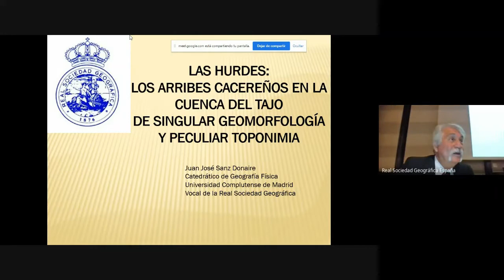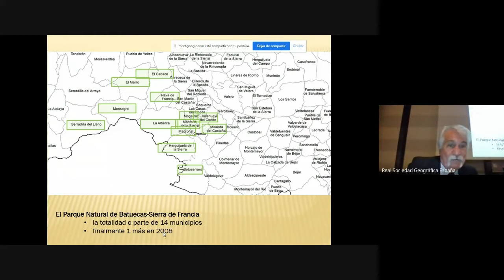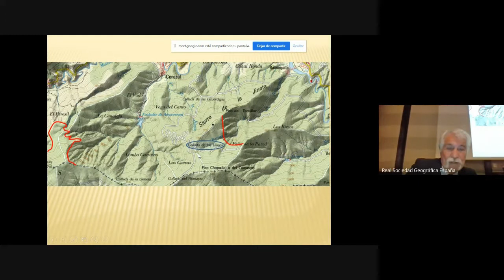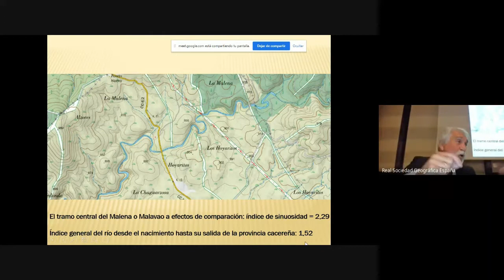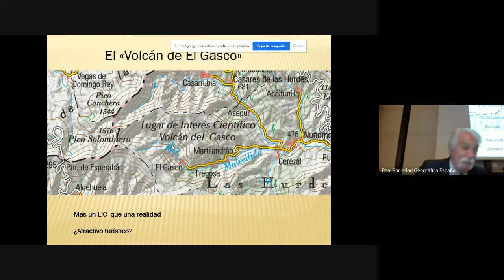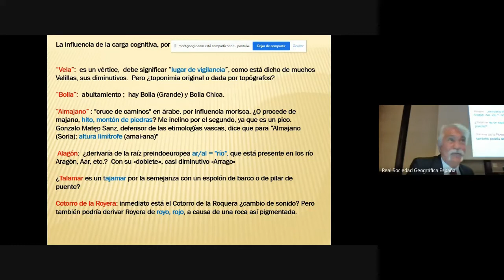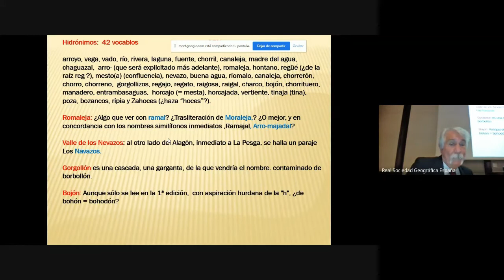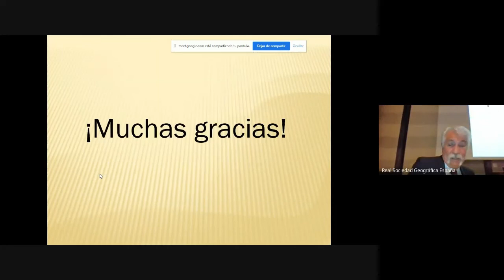Las Hurdes: Los arribes cacereños en la cuenca del Tajo. Singular geomorfología y peculiar toponimia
Conferencia a cargo del profesor Juan José Sanz Donaire